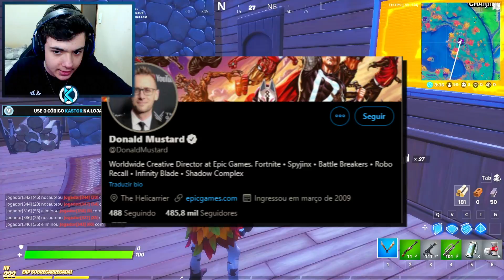NOVO ITEM MÍTICO SECRETO NO FORTNITE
Na nova atualização do Fortnite trouxe muitas novidades, tanto em questão de Novas Skins para o Fortnite e também novos itens míticos! E Nesse video eu falo sobre o Novo Item Mítico que vai chegar no Fortnite em breve! Uma Nova Mochila a Jato e também uma nova Bazuca de Slurp está chegando no Fortnite! Homem de Ferro e Tony Stark vai fazer esses itens!

Utilize o cupom "KASTOR" na hora de fazer a sua compra e ganhe um descontão na hora da compra!

Meu Canal de Lives: @barragemdokastor

Lembrando que o uso do Código Kastor na Loja de Itens, é apenas para ajudar a criação de novos conteúdos aqui do canal!

0:00 Deixe o Seu Like
0:01 Apoie o Código: Kastor